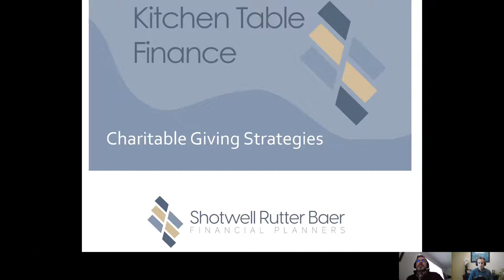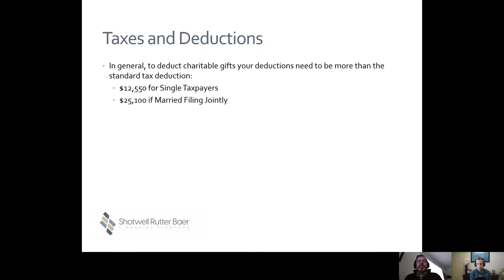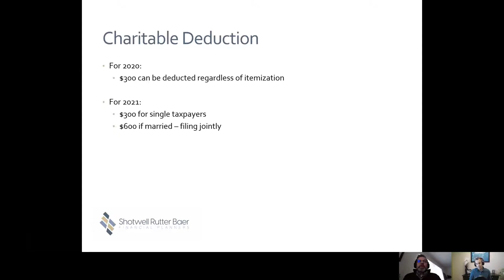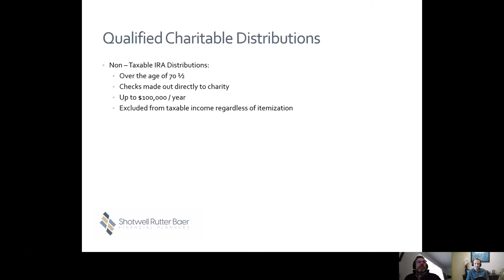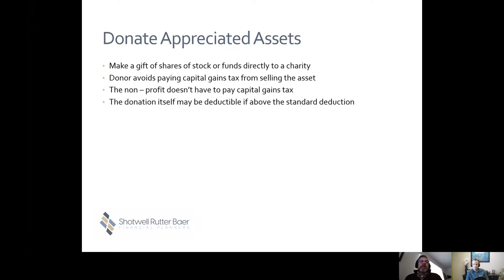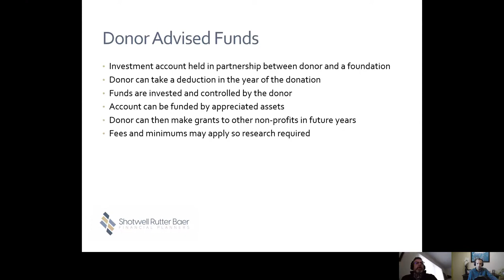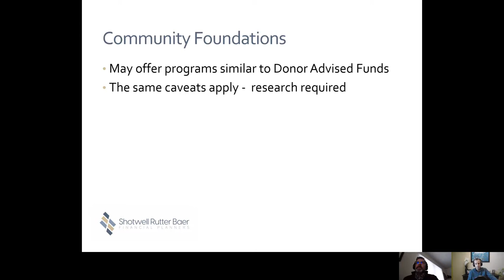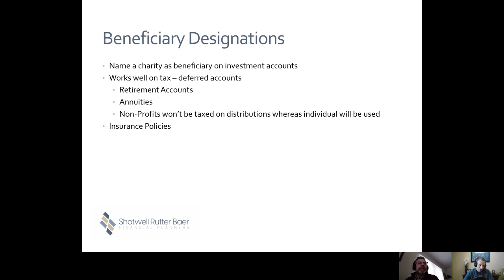Kitchen Table Finance Podcast: Charitable Giving Strategies